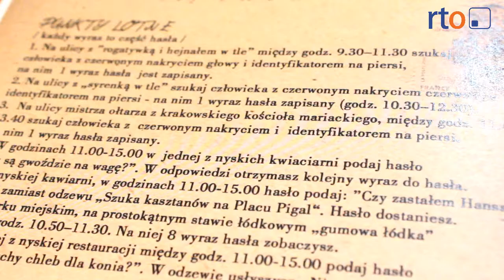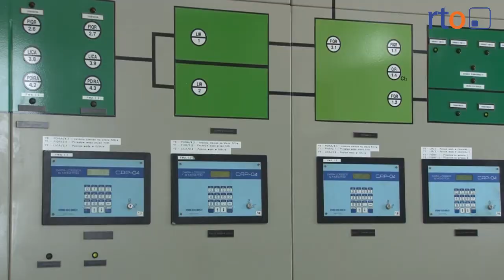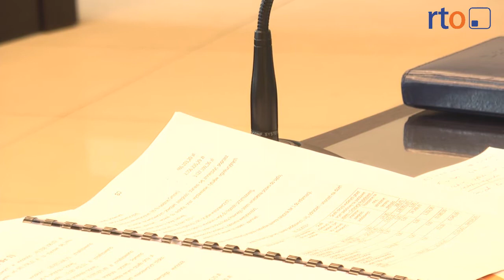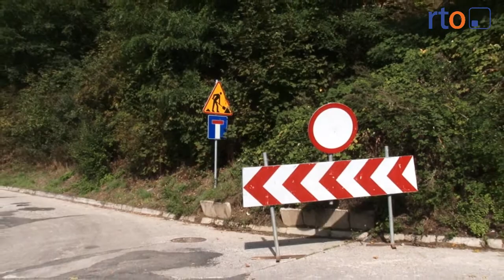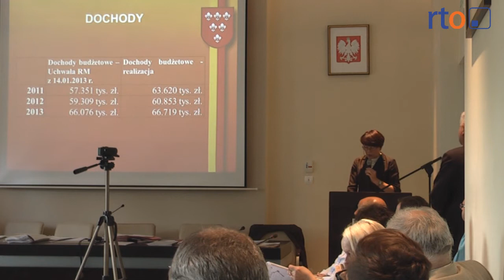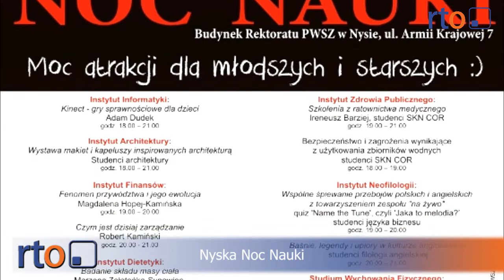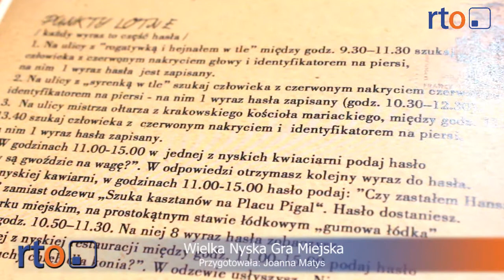Wiadomości 30 maja 2014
Zalane domy, garaże, posesje i piwnice. Zerwane mosty i zniszczone drogi. To skutki powodzi, z którą od kilku dni walczy gmina Głuchołazy. Po trwającej prawie 3 godziny burzliwej dyskusji, stosunkiem głosów 16 za i 5 przeciw - burmistrz Jolanta Barska otrzymała absolutorium. „Złomiarze"  prześcigają się w biciu kolejnych rekordów lekkomyślności. Mieszkańcy uzbrojeni w mapy, latarki oraz wiedzę o swoim mieście wyruszyli w teren aby zdobywać punkty...